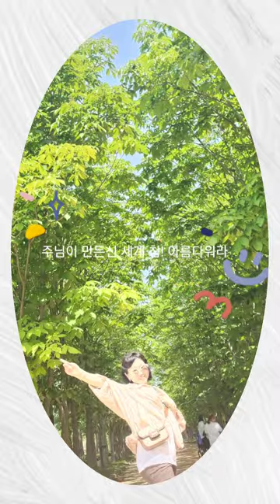11전도회 23년 야유회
경주 천년 숲으로 하나님 은혜로 행복하고 즐거운 야유회를 다녀왔습니다

Way Maker 길을 만드시는 주) -레위지파

원작곡: Sinach(아프리카 나이지리아의 CCM 가스펠 싱어송라이터) 시나크가 이 곡을 작곡할 당시에 한국을 마음에 품으라는 성령의 감동이 있었다고합니다. 수 많은 나라 중에 하필이면 역사상 마지막 분단국가인 KOREA를 품고 이 곡이 작곡된 것입니다. Way Maker 만큼 아니 그보다 더 큰 성령의 감동으로 만들어진 더 많은 찬양이 온 세상에 울려 퍼져 예수한국 복음통일의 염원을 더 빠르게 하나님께서 실현시켜 주실줄 믿고 감사드리며 주 예수님 이름으로 기도 드립니다 아멘

라이선스

TuneCore(Consecrated Media CH 행); Integrity Music Publishing, BMI

-Broadcast Music Inc. 및 음악 권리
단체 6개